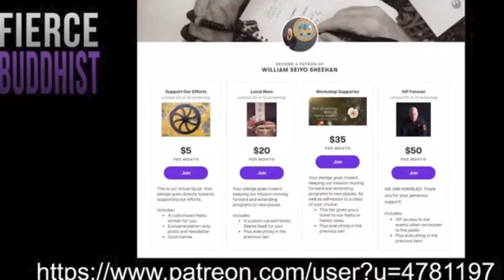Stealth Day 3 Game - Archery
On June 1st I will be starting a 2:22 a day to raise awareness on the issues of Veteran Suicide. While the Stats have been adjusted so that 22 A Day isn’t quite as accurate it is however acceptable to easily illustrate the issue.